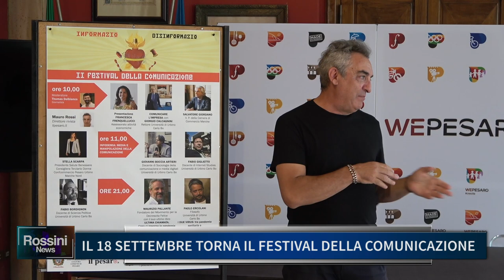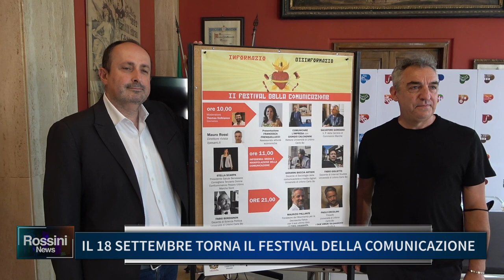IL 18 SETTEMBRE TORNA IL FESTIVAL DELLA COMUNICAZIONE